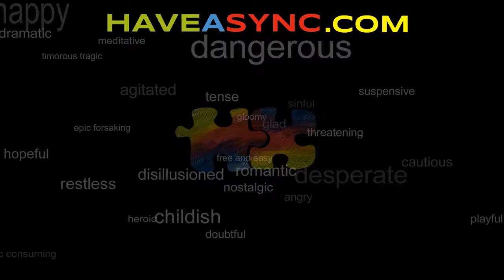Beauty of your eyes - Stelvio Cipriani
Disillusioned gloomy orchestral theme.
Available for sync licensing on Have a Sync.